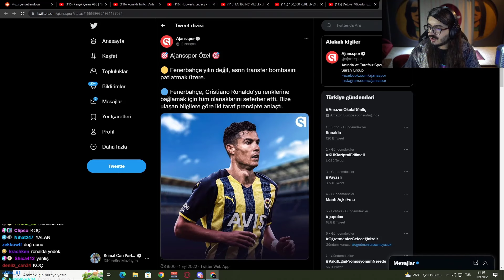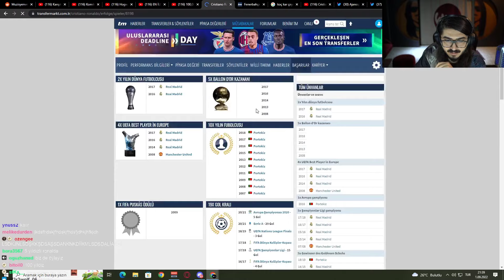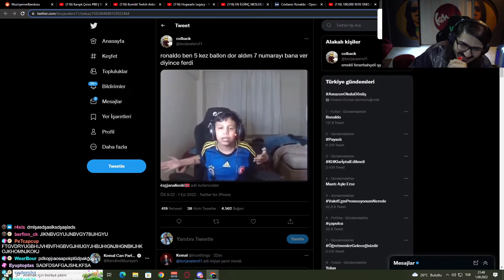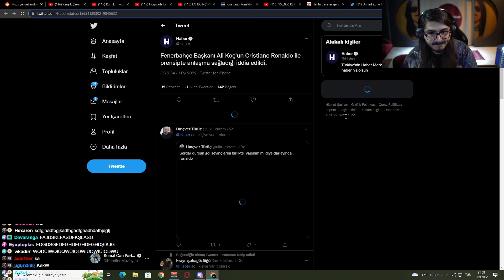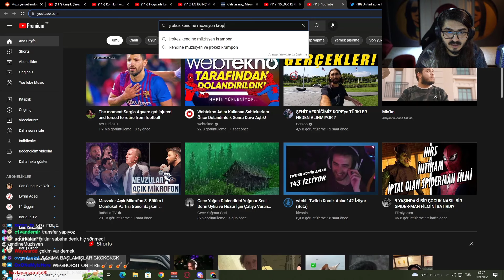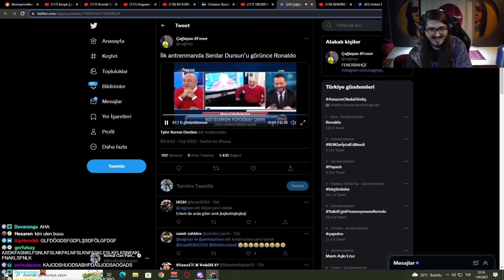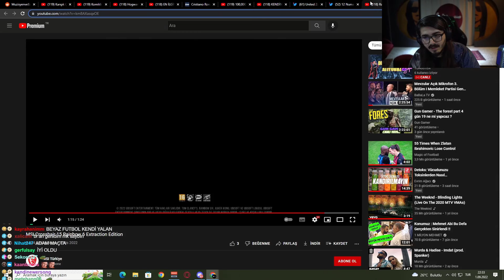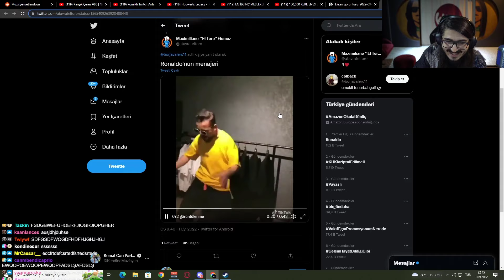Kendine Müzisyen - Ronaldo Fenerbahçe Transferini Takip Ediyor